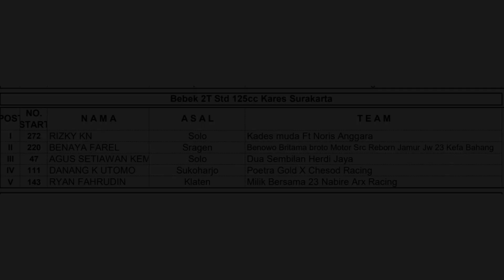RACE Bebek 2T 125 cc STD KARES SURAKARTA❗️FINAL Manahadap 2023 Kabupaten Karanganyar